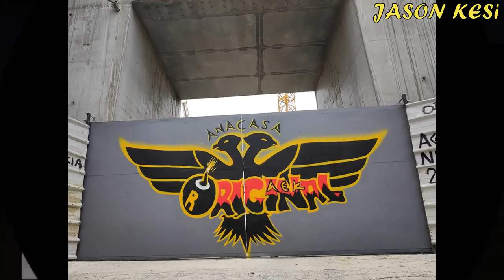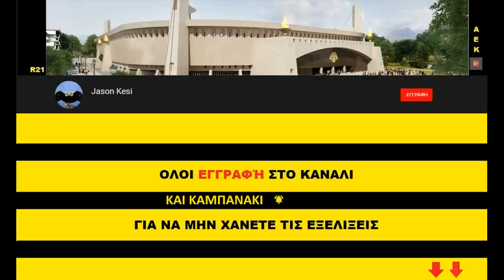ΕΡΓΑ ΓΙΑ ΤΟ ΓΗΠΕΔΟ ΤΗΣ ΑΕΚ 5/03/2021